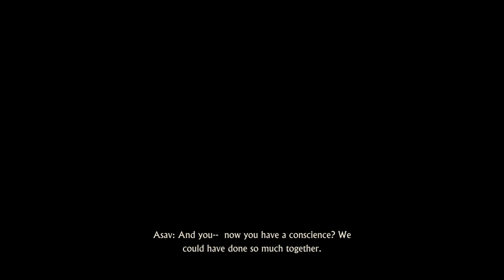Uncharted: The Lost Legacy | PART 5 (FINALE)